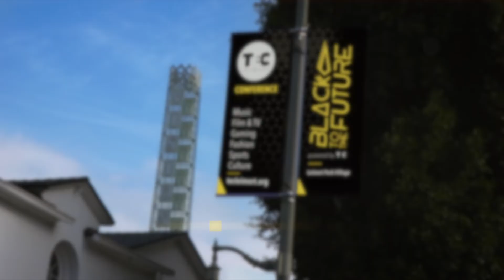TEC LEIMERT 2022 Promo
TEC Leimert is leading the way for technology and entertainment convergence in South Los Angeles bringing together industry experts, thought leaders and influencers . The conference focuses on exchanging ideas around tech and entertainment to highlight new pathways toward monetization in an environment of constant change brought on by technological innovation. If you are an entrepreneur, professional, student, creative, tech enthusiast or simply interested in navigating the digital economy this is where YOU want to be!